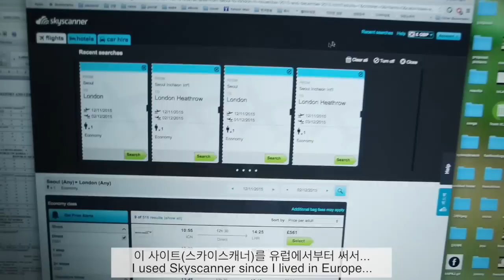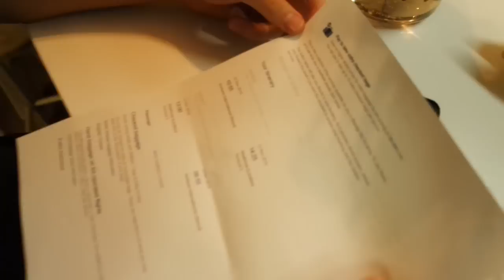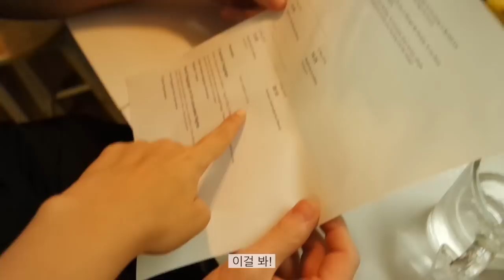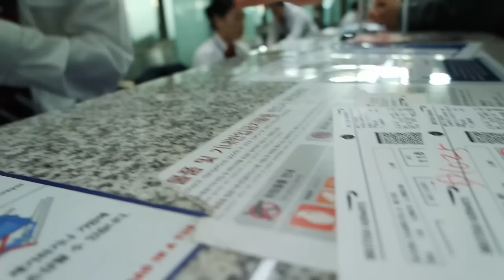조시 몰래(?) 급 런던행!!!!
조시 엄청 놀래켜주려고 몰래 티켓을 사서 보여줬는데 그래도 막 미친듯이 놀라진 않았나네요. ㅋㅋㅋㅋㅋㅋㅋㅋㅋ어쨌든 지금은 런던이구요, 너무 바쁘지만ㅜㅜ틈틈히 비디오 찍어서 올릴께요!